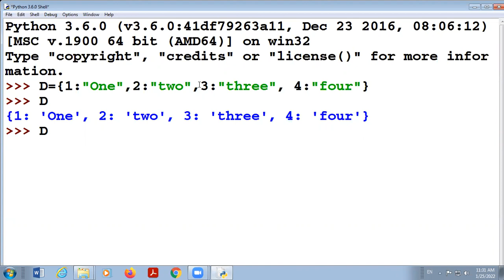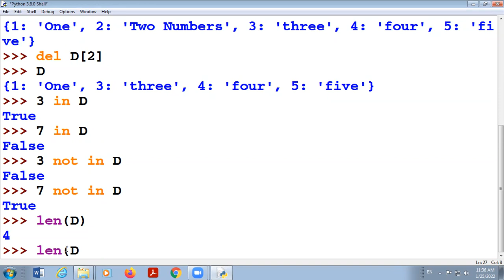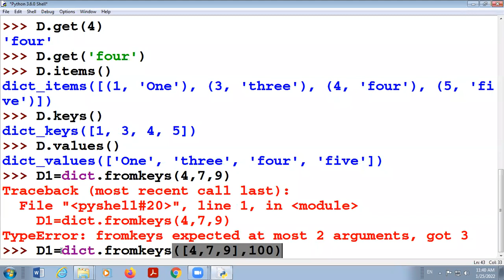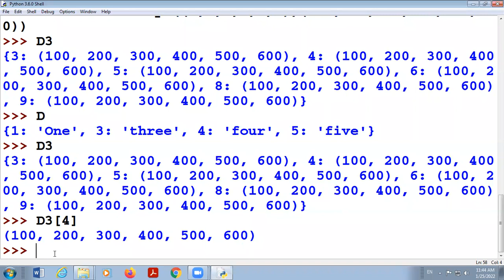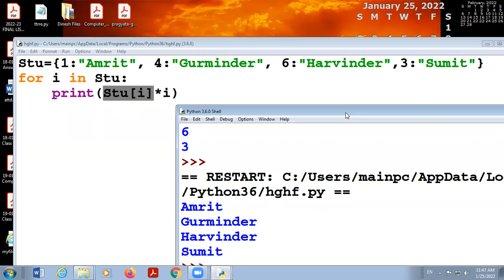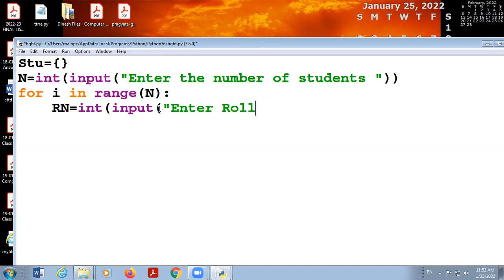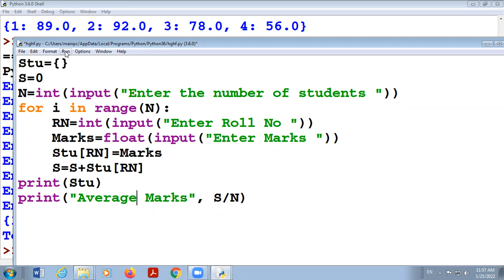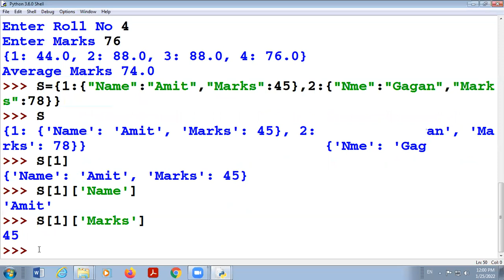25 01 2022 Class XI C Computer Science